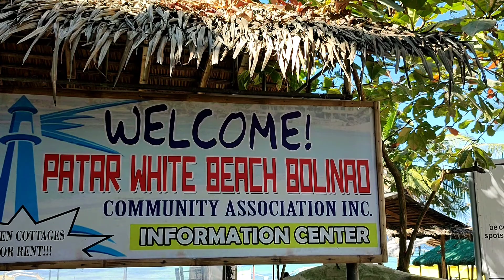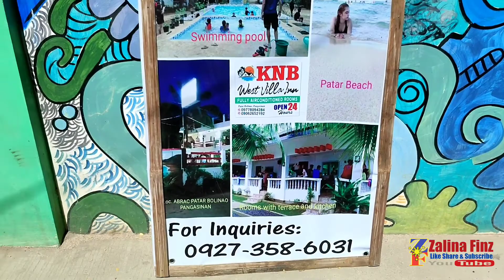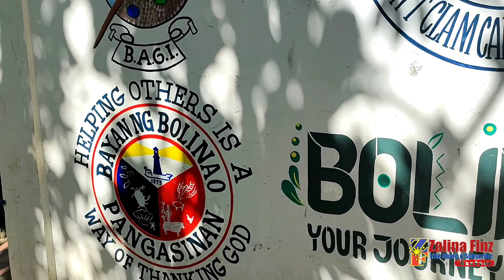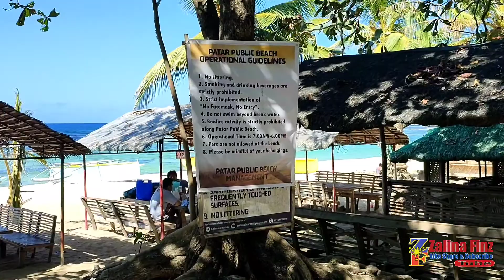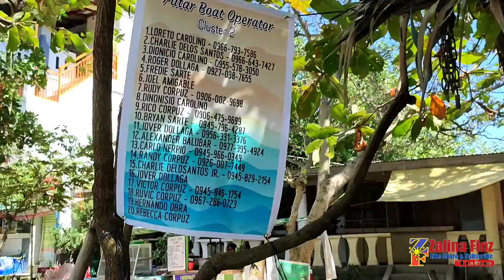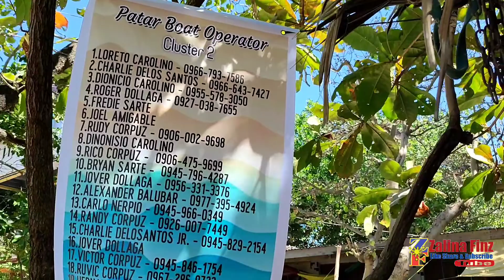Sarap balikbalikan | patar beach | BOLINAO